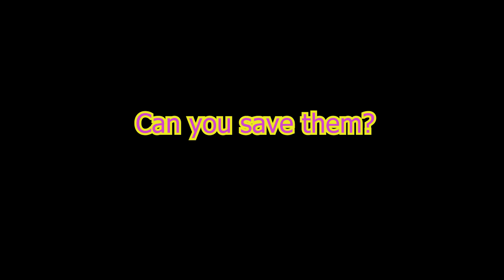VRChat (SVRP) Venom Arc Day 2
Also, don't bother looking for Day 1 cause  I never decided to record it, here is the day recorded for anyone who wanted to come but couldn't.
I hope the editing I did help make the atmosphere on the RP seem more interesting!
What is this? you ask for those who don't know this was an RP that a group of mine did in VRChat for Spiderman. you can find the VRC group here if you ever find the time to want to come and Roleplay with the group as your Spidersona, or Just any Spiderman/Spiderwoman
Music
Yume Nikki OST_ Dense Woods B (Extended)
Yume Nikki OST - Forest World
Return to the Warrens
Yume Nikki OST_ Toriningen Beat (Extended)
Yume Nikki OST - Candle World
Yume Nikki OST_ Dark World (Extended)
nothing special, but so special - Madoka Magica
Spiderverse Rp Discord Server
(ONLY JOIN IF YOU PLAN TO RP :) )